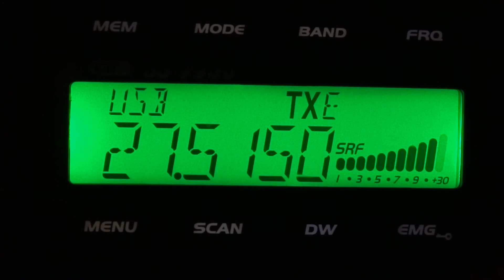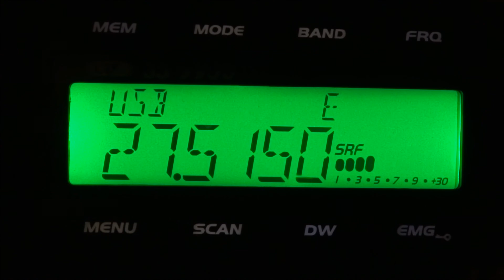14CB050 QSO avec 14FRS2463 Patrick (dépt 30 le gars)réalisé le 31/01/2018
merci a patrick d'avoir suivi pour me salué ou on a déjà fait qso lors d'une de mes sortie en portable mais toujours un plaisir de ce recopié.73's amitiés